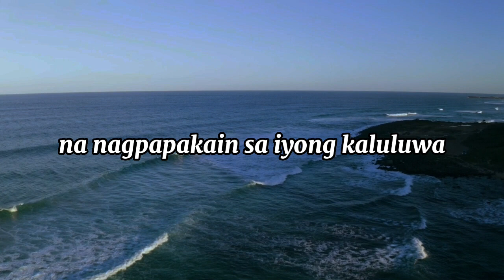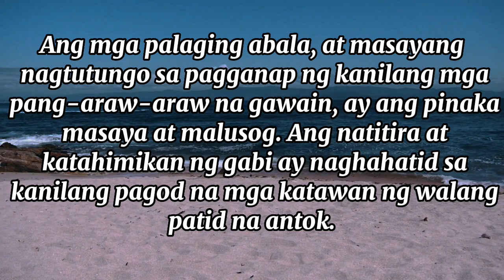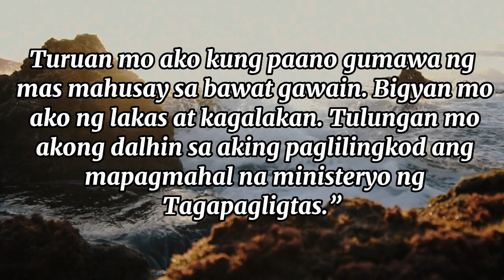19 MARSO Ang Tungkulin na Ginanapng Tapat ay Nagdudulotng Kaligayahan